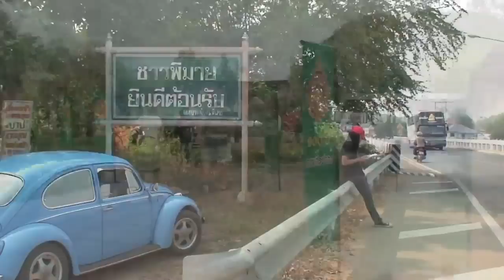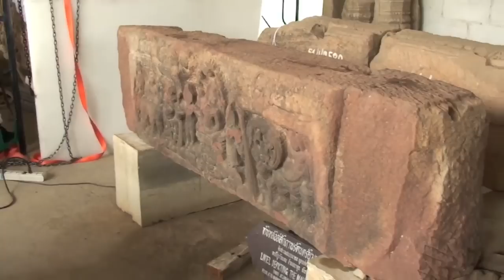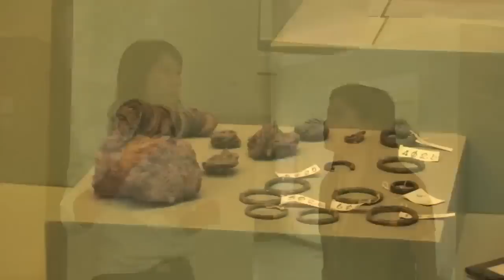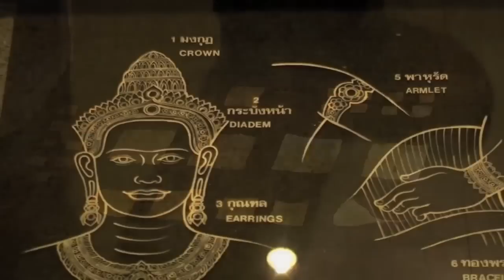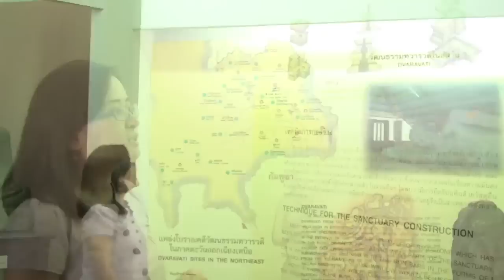Story no.1 : เที่ยวพิพิธภัณฑ์พิมาย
เที่ยวพิพิธภัณฑ์พิมาย ศึกษาอารยธรรมอีสาน